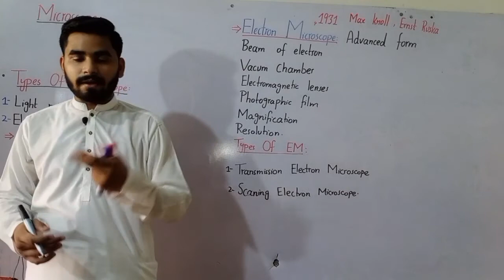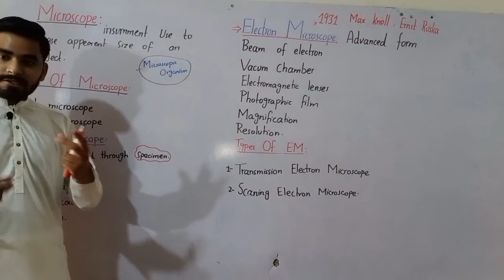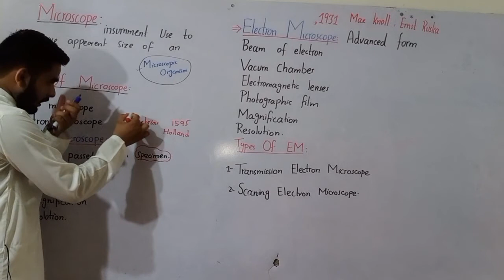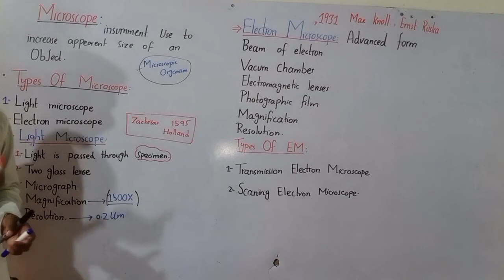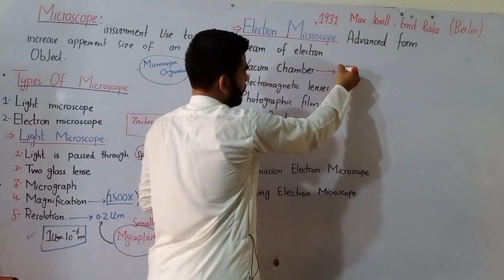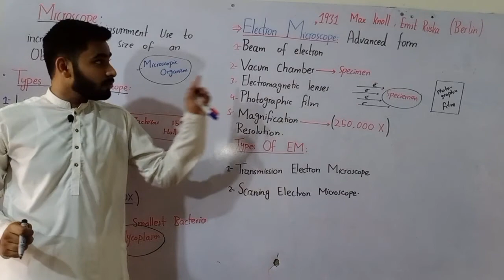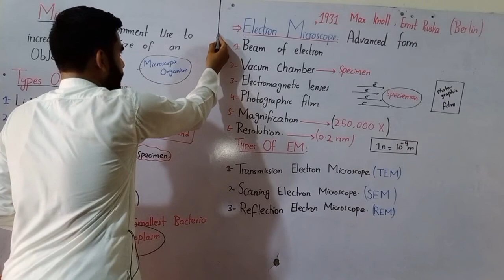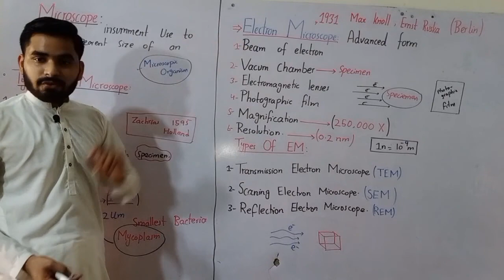Light Microscope And Electron Microscope Class 9 || Lecture No 02 || Cell And Tissue || Ch# 04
The main difference between light microscope and electron microscope is that beam of electrons is used for magnifying the image of an object while visible light is used in the light microscope to magnify images of tiny areas of materials or biological specimens.

               SEM is based on scattered electrons while TEM is based on transmitted electrons. SEM focuses on the sample's surface and its composition whereas TEM provides the details about internal composition. ... The sample in TEM has to be cut thinner whereas there is no such need with SEM sample.